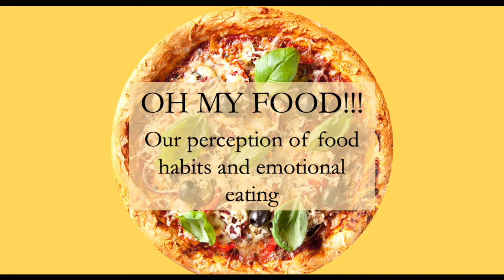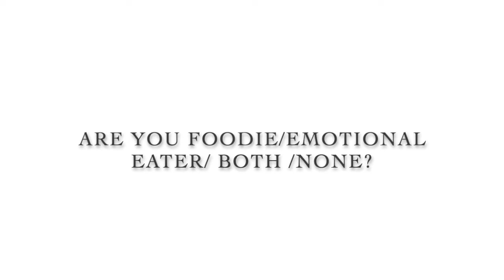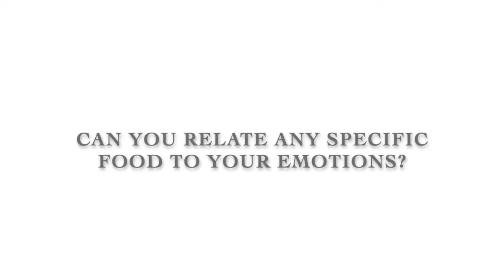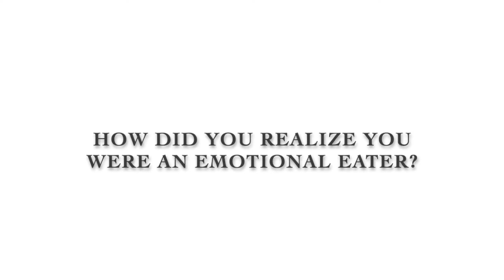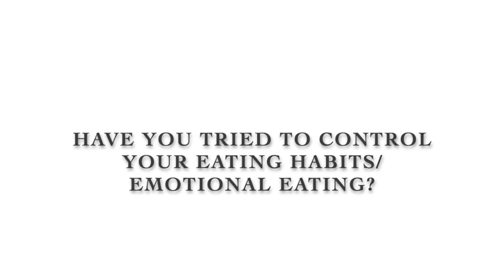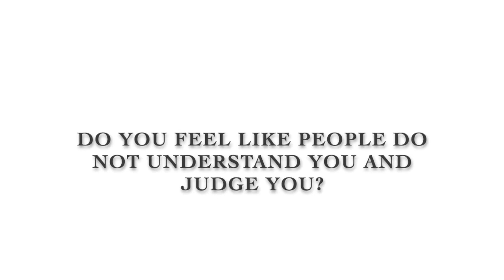OH MY FOOD!!! Our Perception of Food Habits and Emotional Eating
Hi!! This is our first video on how people generally perceive their food habits and emotional eating as it is the most important part of our lives.

Shabda is a platform that believes that words hold power to make a significant difference in the lives of people. We opine that most rights and wrongs are matters of perspectives. Through this channel we aim to reach people from vivid backgrounds and encourage them to voice their minority or mainstream opinions, ideas and beliefs.